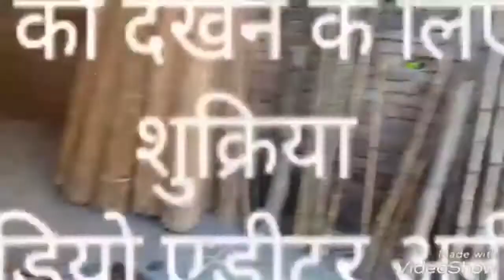लाठी कैसे बनती है ! lathi banane ki sabse behtarin Kala : Rajasthani lathi kahan milenge